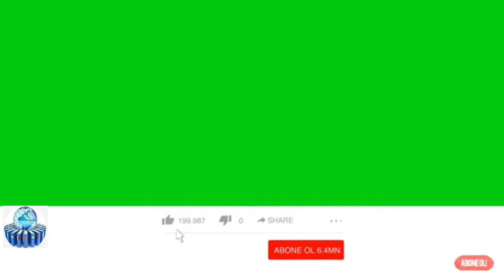SON DƏQİQƏ! Əhaliyə xəbədarlıq edildi Bu ərzilərə qar yağacaq